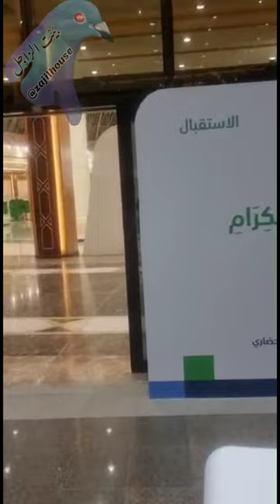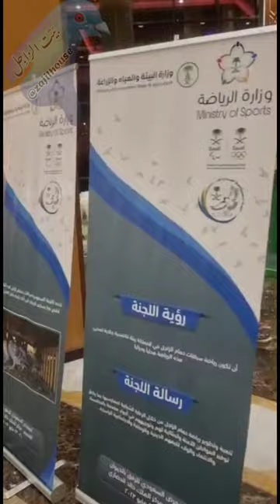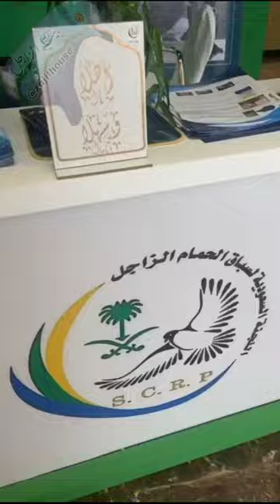البطل يوسف الشويعر/ اللجنة السعودية لسباق الحمام الزاجل ضمن ملتقى الرفق بالحيوان في مدينة بريدة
البطل المخضرم يوسف الشويعر في ملتقى الرفق بالحيوان في مدينة بريدة..